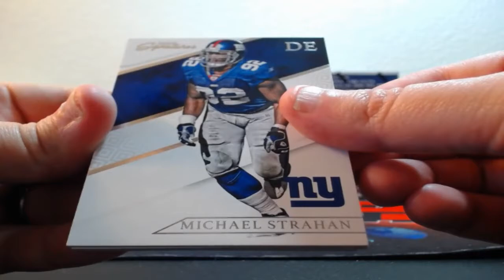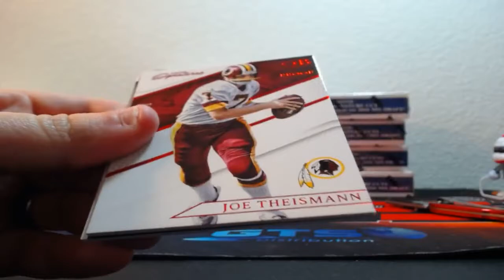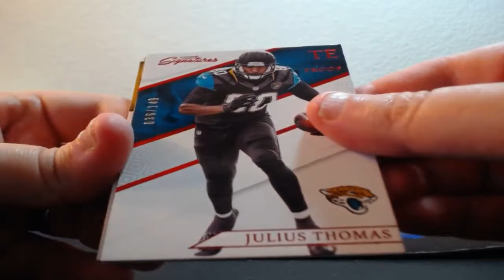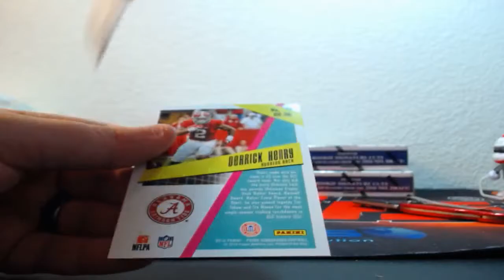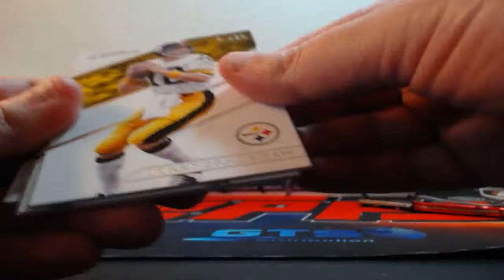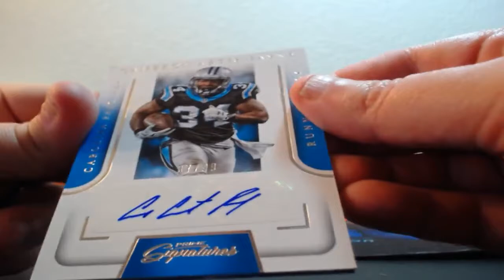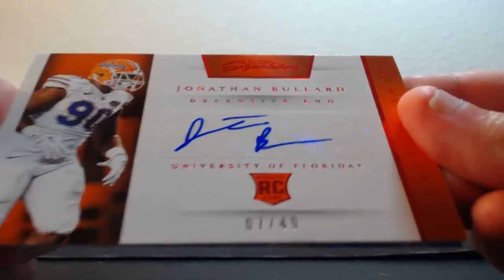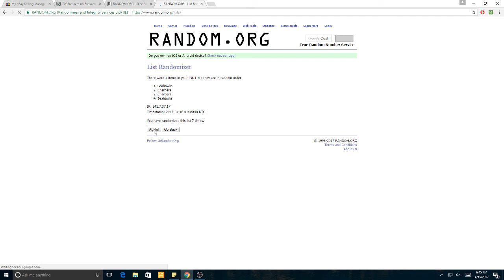04-15-2017 2016 Panini Prime Signatures Football 12 Box Inner Case Break AUTO MOJO!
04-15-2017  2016 Panini Prime Signatures Football 12 Box Inner Case Break  AUTO MOJO!